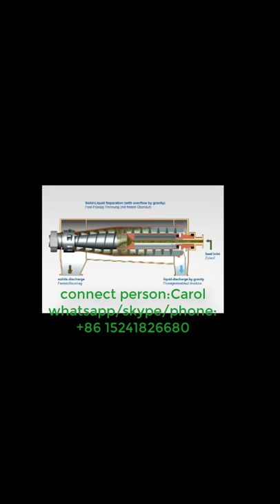decanter centrifuge separator working process